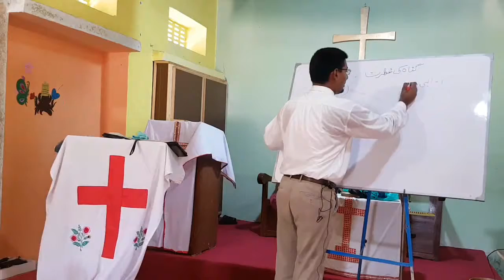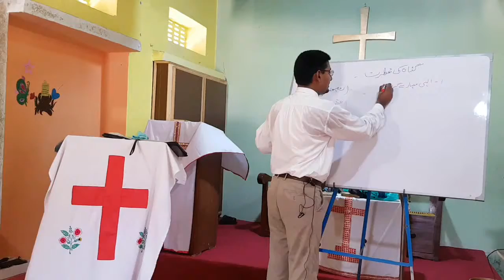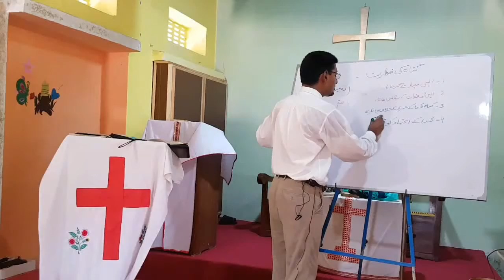Youth Bible study on Hamratiology, Nature of Sin